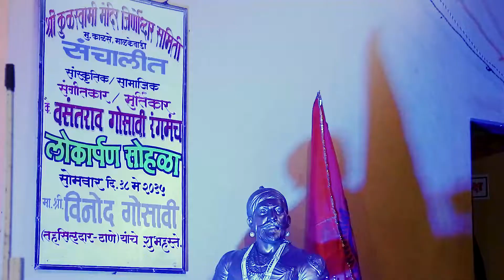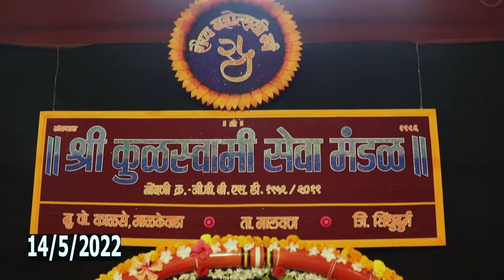श्री कुळस्वामी सेवा मंडळ वर्धापनदिन सोहळा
श्री कुळस्वामी सेवा मंडळ
रौप्य महोत्सवी वर्षाची एक छोटीशी झलक

छायाचीत्रन आणि संकलन
आदित्य मिलिंद नाईक